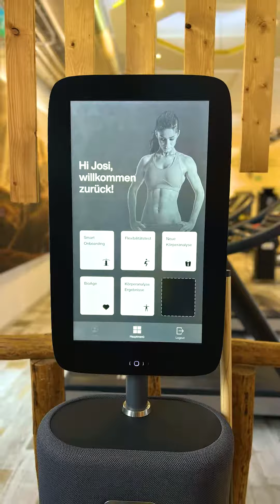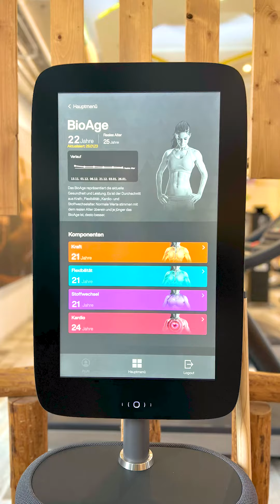Biologisches Beweglichkeits Alter mit Josi im Fit for Life Hildburghausen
Man ist nur so alt wie man sich fühlt, richtig?

Mit dem BioAge von eGYM wird es ganz einfach zu verstehen, wie du durch dein Training jünger wirst.

Das BioAge errechnet sich mithilfe diverser Tests und Messungen und zeigt dir so deinen persönlichen Trainingsfortschritt in Echtzeit. Das Ganze basiert auf den aktuellsten sportwissenschaftlichen Erkenntnissen.

Hier im Video beschränken wir uns auf die Beweglichkeit / Flexibilität. Die anderen Videos wie Kraft, Stoffwechsel und Cardio Fit  bald auf diesem Kanal.

Und das Beste: Du musst dir nicht mal Gedanken machen, wie das ideale Training aussehen sollte, um weiter voranzukommen. Denn mit EGYM passiert das von ganz allein.

Willst du deinen Weg einschlagen und dich um Jahre jünger fühlen?

Melde dich bei deinem nächsten Besuch bei uns im Studio!